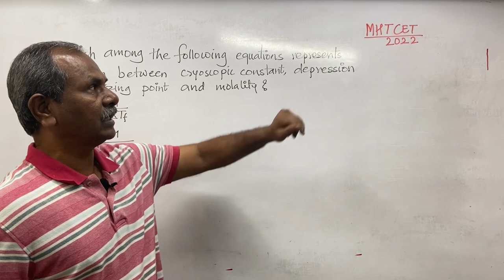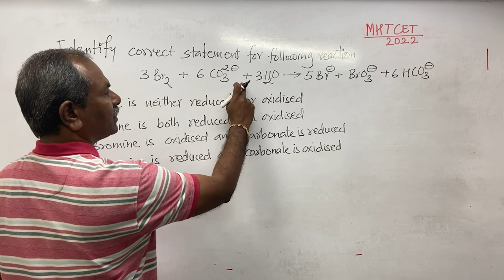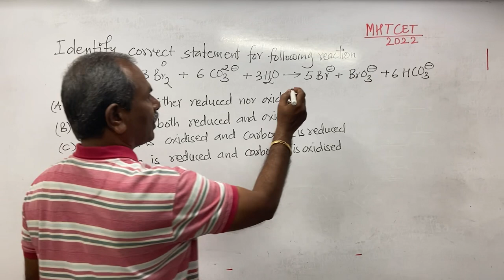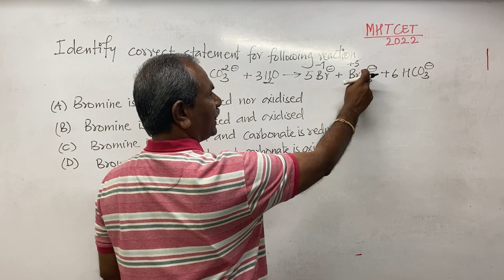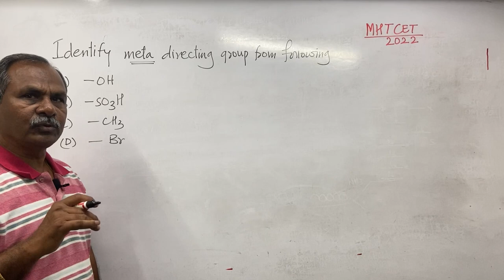MHT CET 2023 | Previous Year Questions MHT CET 2022 Chemistry